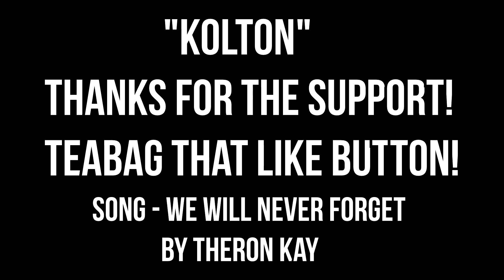Battlefield 4 Montage "KOLTON" (BF4 Multiplayer Gameplay PC 1080p)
Battlefield 4 Montage "KOLTON" Can we Smash 5000 Likes for this one?! BF4 Montage "KIYA" Please UPVOTE on Reddit

As I get better with syncing, better cinematics and probably longer montages are to come from here on out! We almost hit 5000 Likes on Kiya, lets destroy it on this one!

Song - We Will Never Forget

● Like me on Facebook! ●